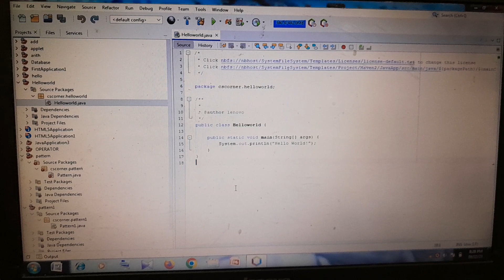How to execute Hello world Java program in Apache Netbeans Ide 13?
apache